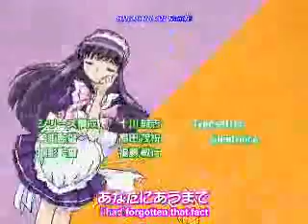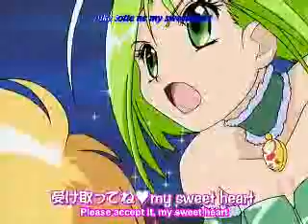Tokyo Mew Mew opening